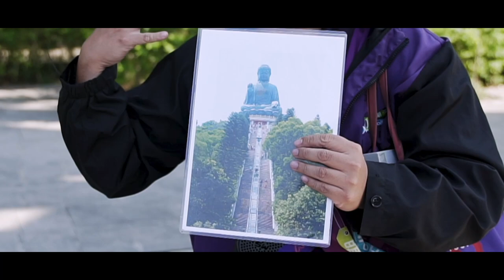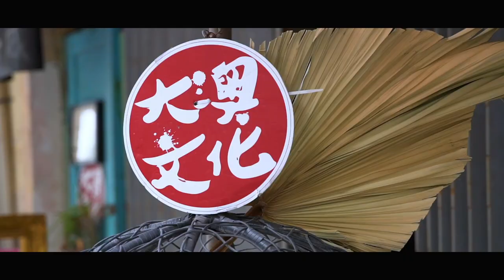昂坪360 活動教室系列- 文化及生態保育篇 NP360 Experiential Learning Series – Cultural and Ecology Conservation